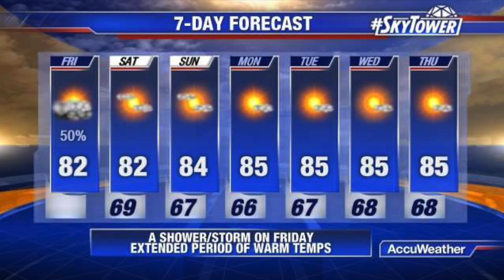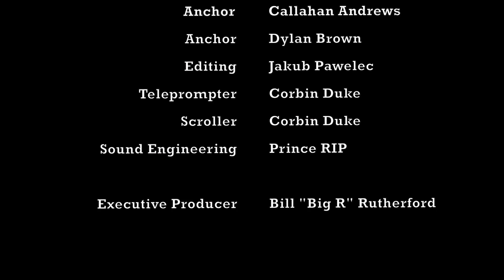Gulf High Morning News - 4/22/16